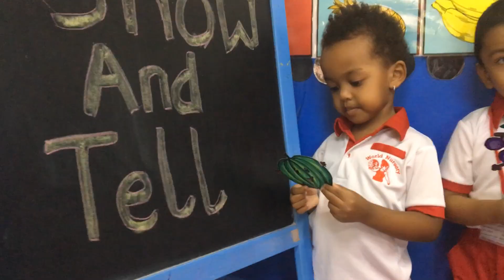worldnursery Show and Tell Fruits and Vegetables- Busy Bees (30.10.2023)